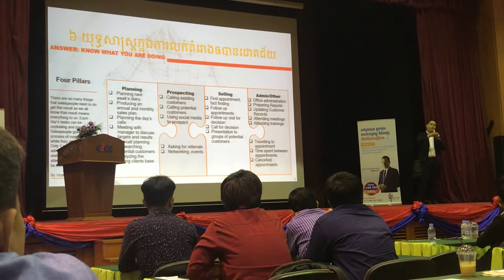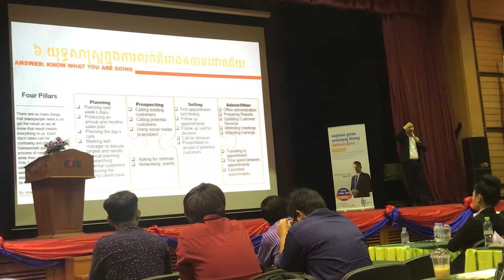Successful Sale Project Strategy in Real Estate | Smart Best 009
The perfect sell project strategy